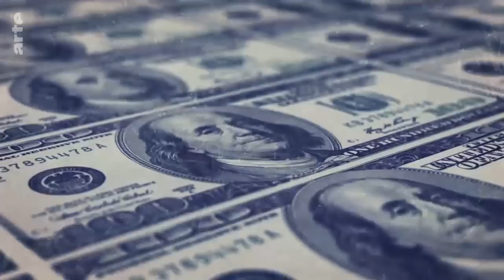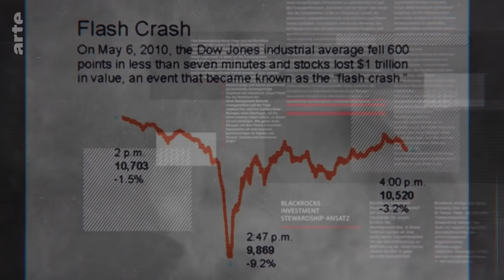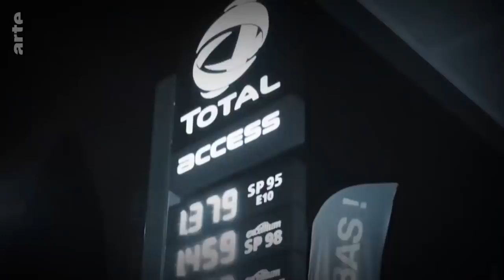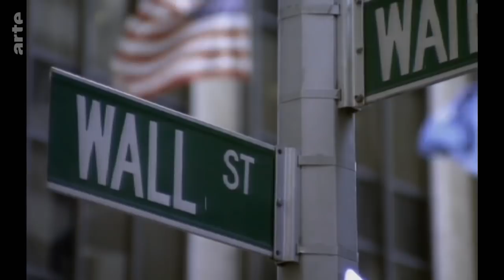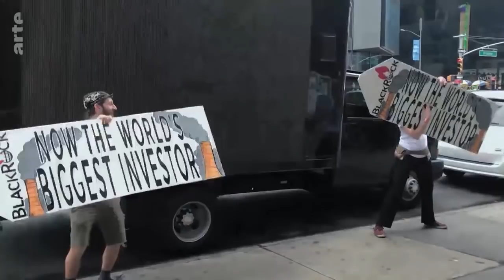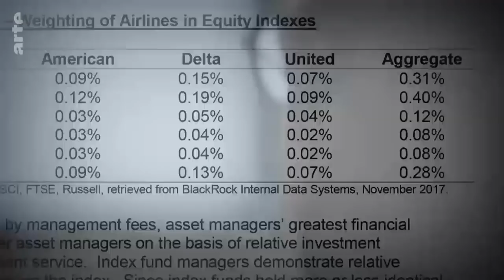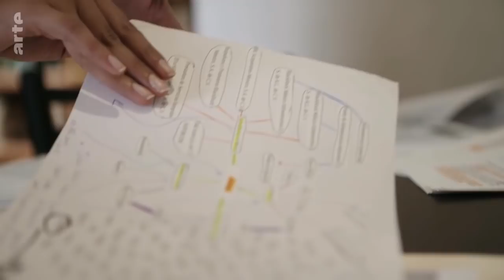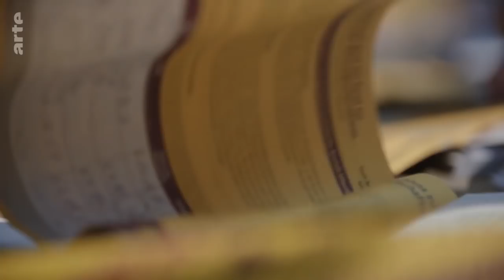BlackRock - Die unheimliche Macht eines Finanzkonzerns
Keiner verfügt über mehr Geld als der amerikanische Finanzinvestor BlackRock. Über sechs Billionen Dollar verwaltet der Konzern. Wer über so viel Geld verfügt, hat großen Einfluss. Doch was genau bedeutet das für uns alle? Längst gibt es Experten, die in der unfassbaren Größe von BlackRock eine Bedrohung für den freien Wettbewerb und die Stabilität der Finanzmärkte sehen.

Es ist das geliehene Geld der Kunden, das BlackRock immense Macht verleiht. Denn BlackRock entscheidet darüber, was mit den Billionen Dollar geschieht. Mit ihnen hat sich der Finanzinvestor bei führenden Weltkonzernen eingekauft.
Derzeit ist BlackRock Großaktionär bei Apple, Microsoft, Facebook, McDonald's, Siemens, BASF, Bayer und vielen, vielen mehr. BlackRocks Einfluss geht jedoch weit über Unternehmensbeteiligungen hinaus. Der Investor berät Notenbanken und Finanzminister, hat Zugang zu Staatschefs. Kein anderer Konzern und keine Behörde der Welt besitzt heute einen so umfassenden Einblick in die globale Finanzwelt wie BlackRock.
In diesem Zusammenhang warnen Experten auch vor "Aladdin", dem computergestützten Analyseprogramm des Konzerns. Dessen Algorithmen sind längst nicht mehr nur für das Risikomanagement bei BlackRock verantwortlich, sondern auch für das anderer Investoren. Dadurch wird der Markt mehr und mehr gleichgeschaltet – und anfälliger für Krisen. Finanzexperten fragen sich: Wie groß darf der Einfluss von BlackRock noch werden? Sie treibt die Sorge um, dass die wachsende Dominanz des amerikanischen Finanzinvestors bei einer zukünftigen Börsenkrise zu einem gefürchteten "Run for the Exit" führen könnte, zu einer Panik, bei der alle ihre Aktien nur noch verkaufen wollen.

ETF - exchange-traded fund - börsengehandelter Fonds (Die meisten börsengehandelten Fonds sind passiv verwaltete Indexfonds. D.h. der Anbieter bildet einen Aktienindex wie DAX oder DowJones nach.)

ein Film von Tom Ockers
taglicht media/ZDF/arte, 2019

BlackRock: Eine heimliche Weltmacht greift nach unserem Geld von Heike Buchter